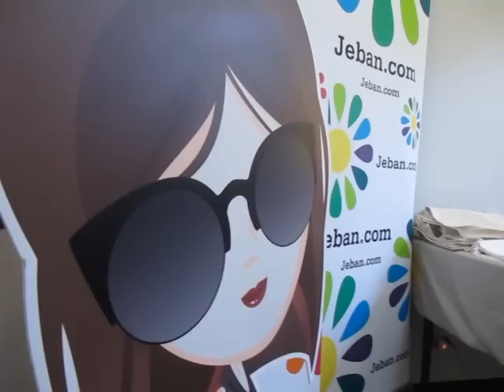Jeban Mini Harem 24.11.12 ถุงสวยรับทรัพย์